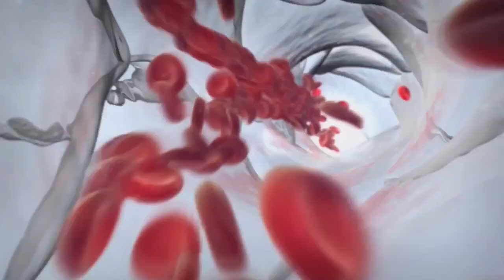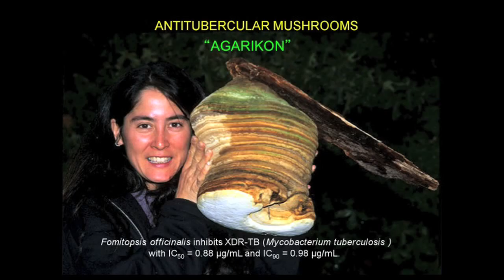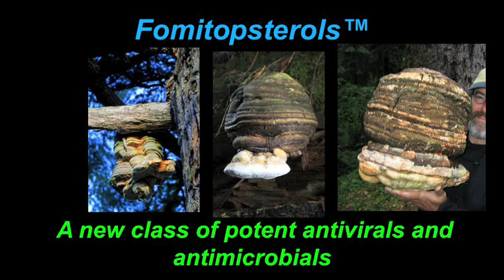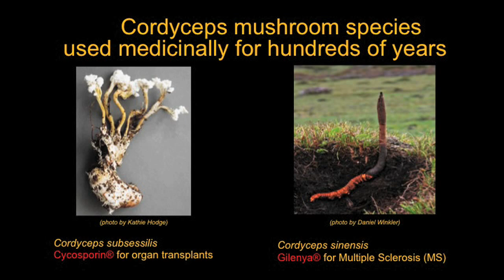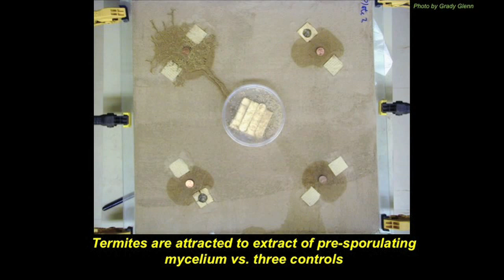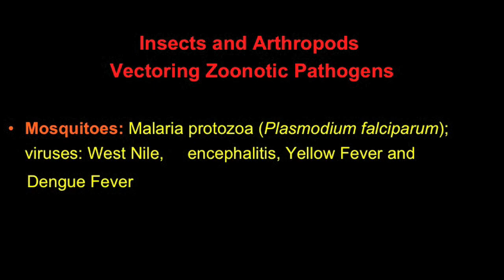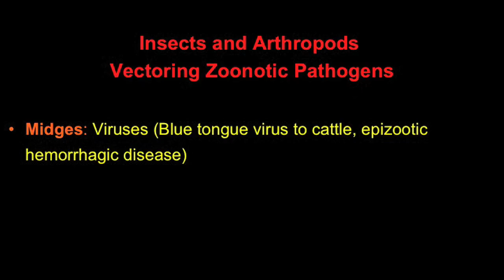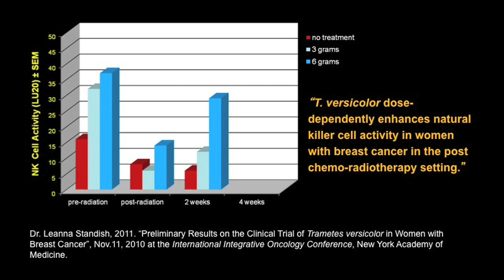Paul Stamets at TEDMED 2011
Paul Stamets, mycologist talks about the antimicrobial properties of fungi, how they can be used as potent insecticides, and how they may help boost the human immune system.